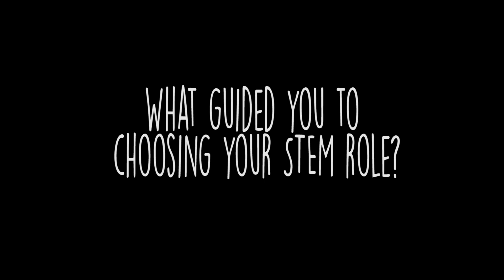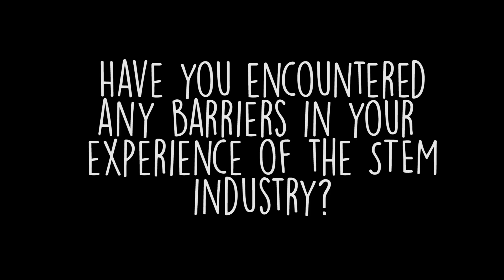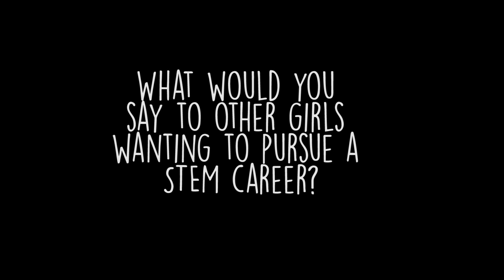Being a woman in a STEM Job.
In this video I answer some questions about being a woman in STEM for ENGENDERING STEM project. The project is a pan-European collaborative development project with partners from Scotland, Netherlands and Spain.

I give insight into my career and world of construction engineering. Hopefully some of you young ladies might feel inspired to pursue a career in STEM too!.